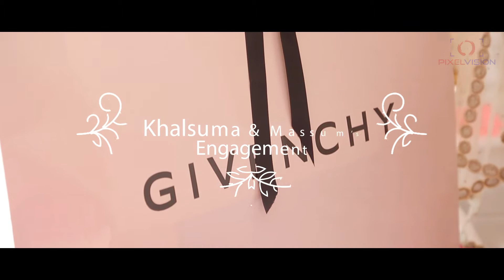Khalsuma's Engagement - Cinematic Bengali Engagement Trailer | PixelVision Media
Why not keep up to date with what we get up to?

UK & International coverage